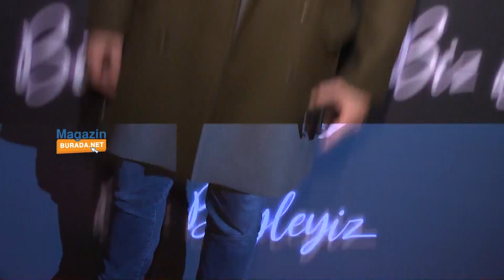KEREMCEM: YouTube Kanalım Bir Anda 110 Bin Oldu | Çok Yakında Yeni Klip Sürprizim Var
Keremcem Biz Böyleyiz filminin galasında yaptığı açıklamalarda ben çocukken gelecekteki filmler 2020'de geçiyordu şu an 2020'deyiz çok şanslı hissediyorum dedi. YouTube kanalınının abonesi çok azken bir anda 110 bin aboneye ulaşmasıyla yeni şarkılarını YouTube kanalında yayınlayacağını dile getiren başarılı şarkıcı aşklar biter aşk bitmez dedi.